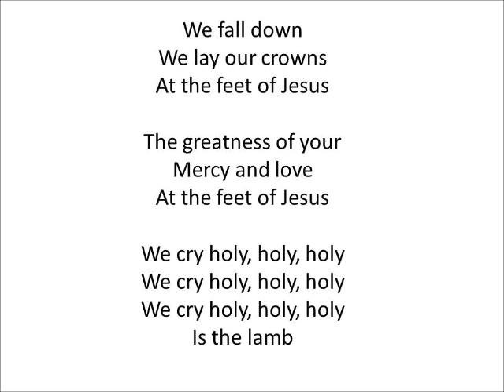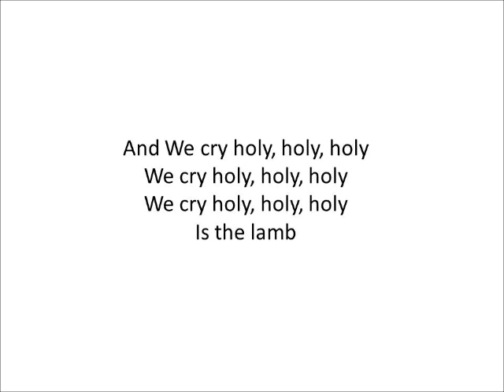WE FALL DOWN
Special music during the Sunday morning worship service at Clearbrook Lutheran Church.